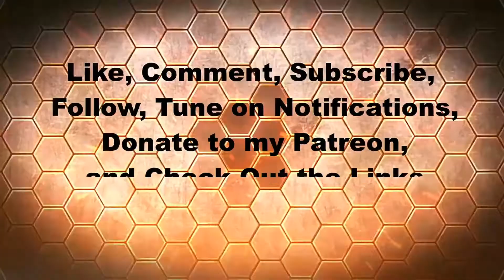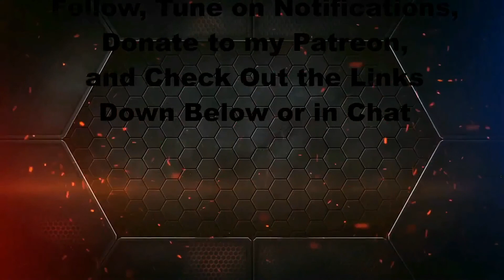A New Beginning! -Minecraft multiplayer LP W/ Austin